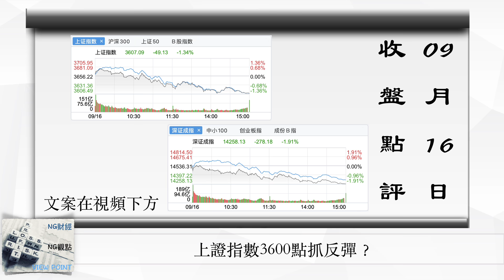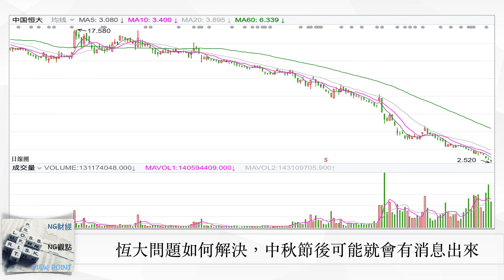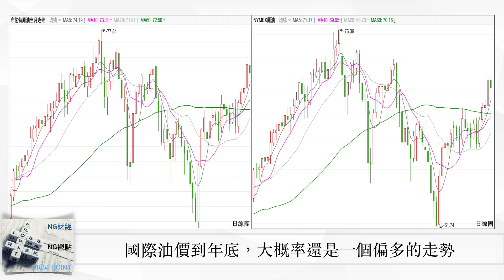上證3600點抓反彈？| 中國股市 | 2021年09月16日收盤點評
我們看到今天滬深指數是全線下跌，上證指數是跌了1.34%，跌破了3630點的支持位置，創業板跌幅更大一點，全天是下跌了2.24%，資金方面，今天滬深兩市一共成交了1.4萬億左右，北向資金今天是淨流出30.14億，其中滬股通淨流入1.46億，深股通則是淨流出31.6億

那麼今天的下跌，到底是因為中秋假期臨近，導致的節前效應？還是預示A股將再次出現波段走弱？
先說答案，我們也不確定，但是我們偏向是節前效應的可能性更大一點

我們提4個理由，
第一，從技術面來看，雖然上證指數跌破了3630點的頸線位置，但是在週線圖上，技術形態還沒有被完全破壞
第二，上證50指數，現在在日線圖和週線圖上，也沒有出現明顯的向下破位。

第三，恆大的債務風波，目前的外溢效應，越來越明顯，我們看到，在香港上市的碧桂園和融創中國，這兩天是連續大跌，另外，A股中的房地產板塊，下午也是再次收到港股中相關個股拖累，再次出現一波跳水，

對於恆大的問題，我們認為他不會成為系統性風險，因為中國政府一定會介入，只是要怎麼介入的問題，
首先，根據媒體統計，目前因為恆大可能無法按時交房，而受到影響的購房者大約有150萬人，收到恆大財富理財產品無法兌現的人，大概有10萬人，扣除這裡面重疊的部分，實際受到直接影響的人，大概在153萬人，這個數字並不少，並且，這還不算受到牽連的銀行和供應商，其次，明年的中國二十大，習近平將會開始他的第三個任期，所以這個時間點，中國政府是不會放任恆大的債務風波，演變成一場系統性風險。但是中國政府會怎麼介入，目前全球市場都在觀望，畢竟恆大目前超過3000億美元的債務，如果全部讓中國政府買單，這個可能性不大，

但是我們相信，中國政府對恆大問題要怎麼樣處理，這個事情應該不會拖太久，我們相信在中秋節後，應該就會有消息傳出

第四，今天導致大盤出現部分恐慌情緒的，其實不是來自恆大這邊，而是來自鋰電池概念，我們看到今天跌停或者跌幅超過10%的個股中，有差不多一半是來自鋰電池概念，但是，另一方面，今天在龍虎榜上，和鋰電池概念相關的公司，也有4家分別是
東華科技，天齊鋰業，東陽光，鹽湖股份，

但同時，我們看到今天在龍虎榜上，贛鋒鋰業，西藏礦業這批鋰電池概念股，卻是被機構大幅賣出，這顯示至少目前對於鋰電池概念，機構資金至少還是有一些分歧的，並沒有完全看空。另一方面，鋰電池概念今天的下跌，多少也有一些來自中國工信部消息的影響，中國工信部今天表現，考慮到目前中國新能源車成本偏高的問題，後面中國工信部將統籌保障動力電池資源供應，這個消息，很容易讓市場聯想到之前醫藥行業的集中採購。但是反過看，這也反映出，目前鋰電池的需求依然是非常旺盛的。

所以綜合一下，對今天滬深指數的下跌，我們認為從指數來說，目前還算是在一個合理的範圍內，並且我們認為，如果大盤的趨勢沒有被破壞，那麼上證指數在3600點附近可能存在搶反彈的機會。至於板塊方面，由於目前市場上，並沒有出現新的連續性熱點，所以市場資金現在要麼就是圍繞在幾個強勢股上面，做來回操作，要麼就是針對三季報，做一些提前埋伏，至於說市場上下一個連續性熱點是什麼，這個答案，我們認為快的話，中秋節後，慢的話，11月中共19屆6中全會前，我們應該就可以看到，

另一方面，商品市場上，我們認為現在確定性相對最大的，估計就是石油這部分了，雖然國際油價短線可能會有一些反復，但是把時間拉長一點看到年底的話，油價總體上，我們還是看多的

接著，我們看一下，今天龍虎榜上剩餘的11家，分別是

國機精工，風能概念
雲海金屬，有色金屬板塊
四川美豐，化肥行業
龍星化工，煤化工概念
伊戈爾，光伏概念
黃河旋風，材料行業
豫能控股，電力行業
福鞍股份，機械行業
博邁科，石油行業
東方盛虹，化纖行業
建業股份，化工行業

最後，我們看一下今天北向資金個股情況，今天北向資金淨流入超過前6名的，分別是
貴州茅台，匯川技術，東方財富，中國中免，招商銀行，中國鋁業，

而今天北向資金淨流出前6名的，分別是
中遠海控，萬科A，贛鋒鋰業，北方稀土 ，紫金礦業，牧原股份，